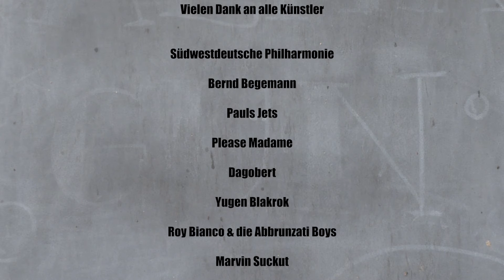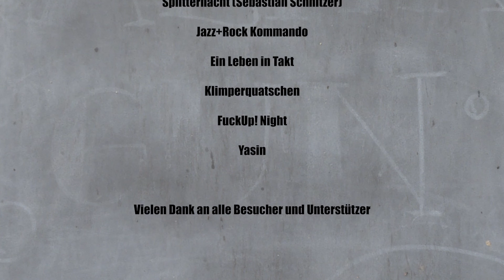Kultur Sommer Konstanz Doku Video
Trotz Corona hatten wir einen wunderbaren und erfolgreichen Kultur Sommer Konstanz 2020😁.
Vom 16. Juli bis 29. August konnten wir 35 unterschiedlichste Veranstaltungen unter freiem Himmel durchführen. Somit war das kulturelle Programm auch im Sommer 2020 garantiert.
Nun geht es für alle in den eigenen Veranstaltungsstätten weiter in der Hoffnung, dass sich die Lage schnellstmöglich bessert.

Vielen Dank an alle Unterstützer 😊 Bleibt gesund.

Kula Konstanz
Zebra Kino Konstanz
Kulturzentrum K9
Neuwerk Genossenschaft
Kulturamt Konstanz
Südwestdeutsche Philharmonie
Kan Tine
cyberLAGO
A2R Media
R² Beschallungen Radolfzell
Mdbw - It Sicher Vernetzen
Ministerium für Wissenschaft, Forschung und Kunst Baden-Württemberg